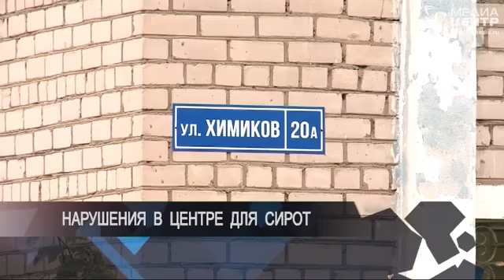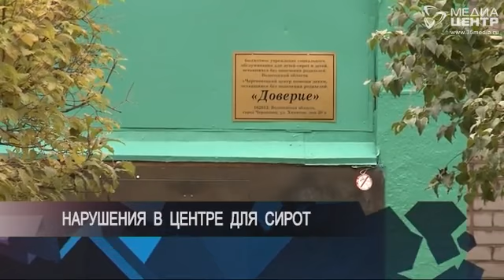ПОЗЫВНОЙ 35 11.10.18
В Череповце вынесен приговор членам радикальной молодёжной группе; воспитанники череповецкого центра для сирот и детей, оставшихся без попечения родителей несвоевременно получали медицинскую помощь; 11 нарушений со стороны водителей снегоболотоходов выявили сотрудники Гостехнадзора в ходе рейдов.